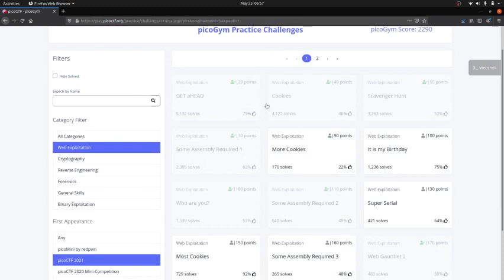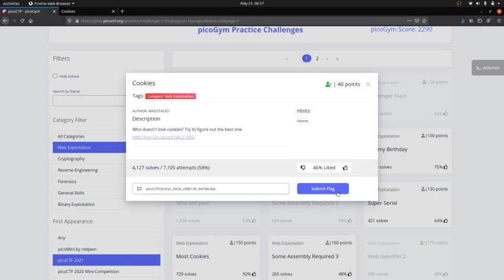picoCTF 2021 - Cookies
picoCTF 2021  Web Explosion challenge call Cookies.